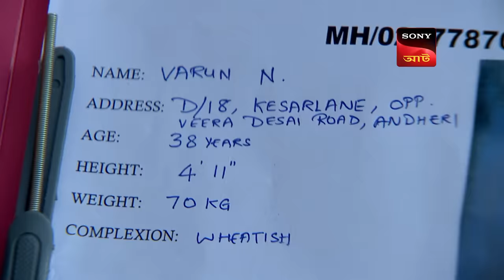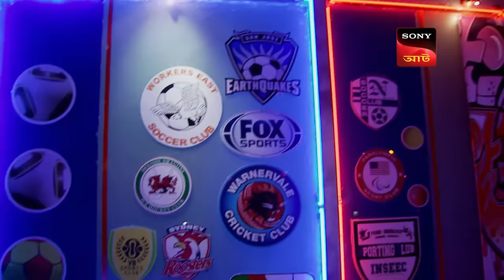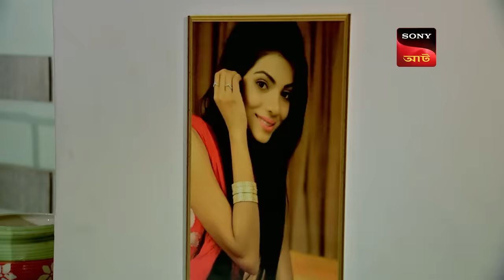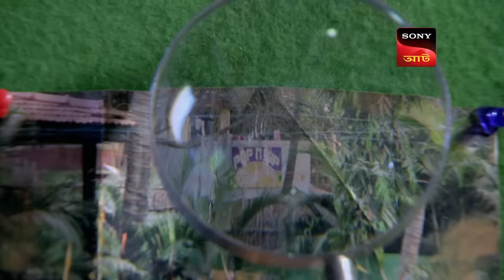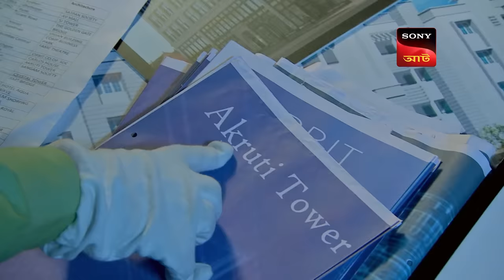Terror Plot | CID Movies | 18 Feb 2024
A notorious terrorist named Zingora sends CID an evidence bag which contains a severed finger, a bloody knife, a handwritten letter in Russian, a child’s photograph and a windchime. He challenges the CID team to find a crime scene using these pieces of evidence. Will they be able to solve this unusual mystery with these strange clues? Is Zingora even the true culprit? Watch as CID solve the case.